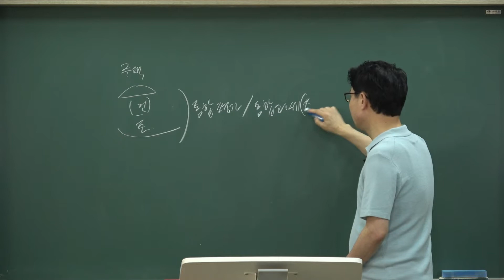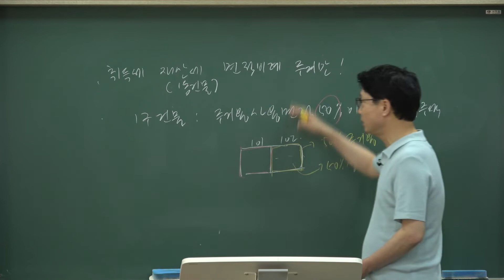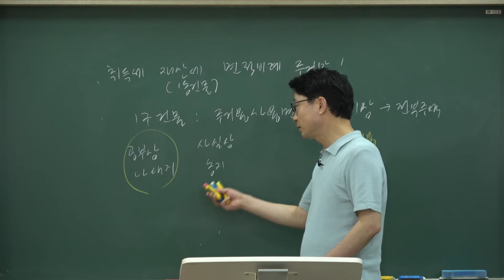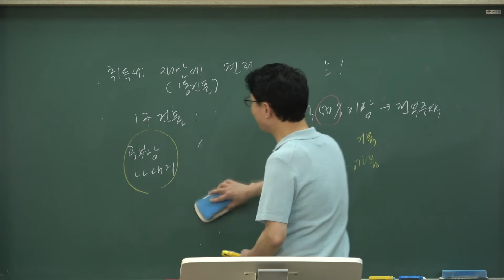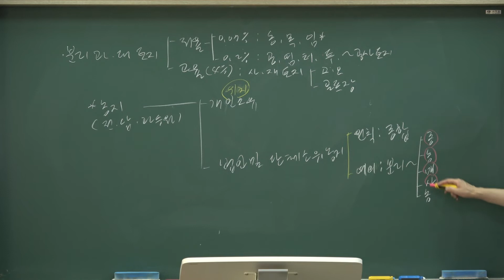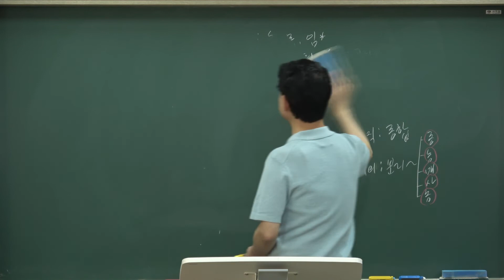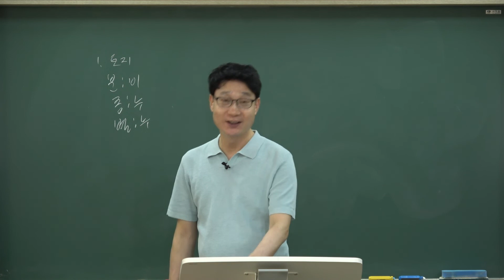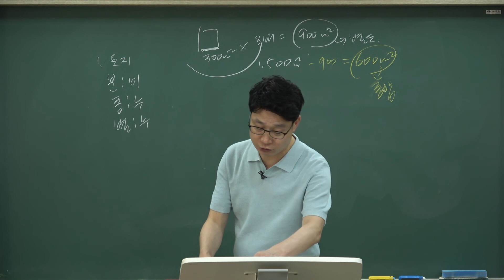[공인중개사 무료인강, 배움법률학원]2022공인중개사_부동산세법(강성규)예상문제집강의_9강